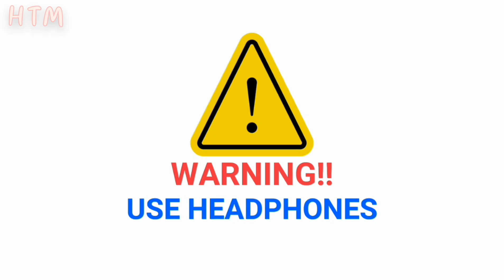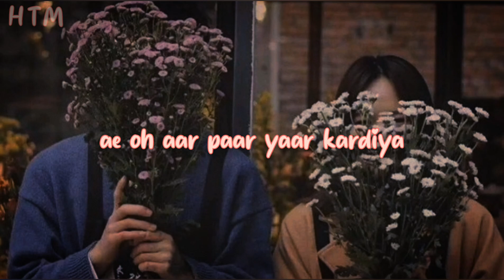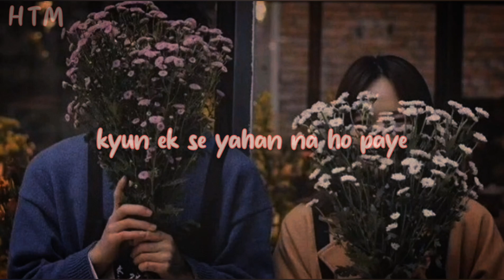Main Parwana || Slowed + Reverb + 16D + Lyrics